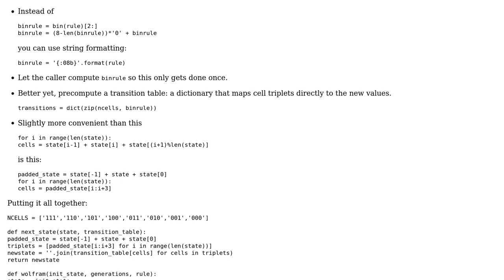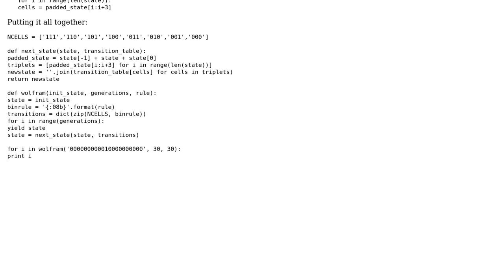Code Review: One dimension cellular automation in Python (2 Solutions!!)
Code Review: One dimension cellular automation in Python

With thanks & praise to God, and with thanks to the many people who have made this project possible! | Content (except music & images) licensed under CC BY-SA | Music | Images & others | With thanks to user Kosmas Giannoutakis user Janne Karila user Aristide user 200_success and the Stack Exchange Network Trademarks are property of their respective owners. You are responsible for your own actions.